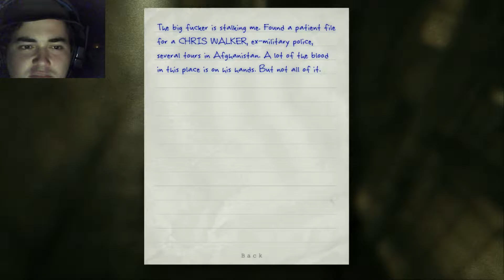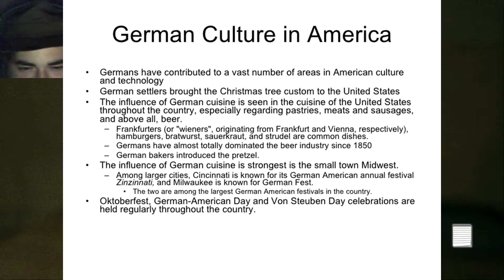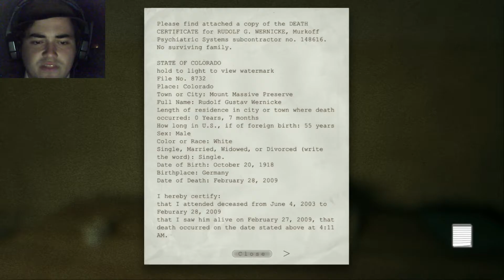Outfast Pt.3: Chris Tucker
In today's episode, the boys need to be vewy vewy quiet.

Todays Game is: Outlast, a first person horror game developed by Red Barrels Studio.